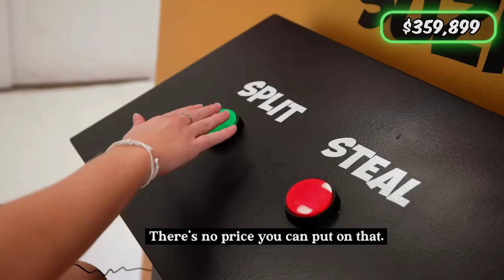Mr.beast👑 end of 100 days of survival challenge ? split & steal or double & nothing $500,000